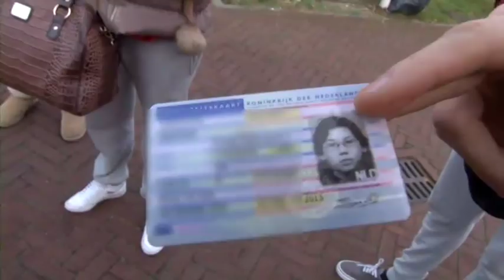The dancers get a surprise breakfast in the morning - So You Think You Can Dance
HOUSE 12:
Davinia Janssens
Vita Boers

Arno Brys
Denden Karadeniz

HOUSE 13:
Kalila Hermant
Vivian Gomez Cardoso

Delano Spenrath
Frederic de Smet

TV Program: So You Think You Can Dance (Season 5/ Netherlands and Belgium).